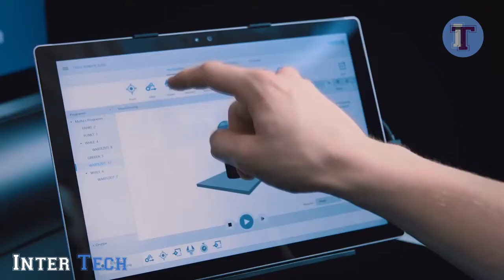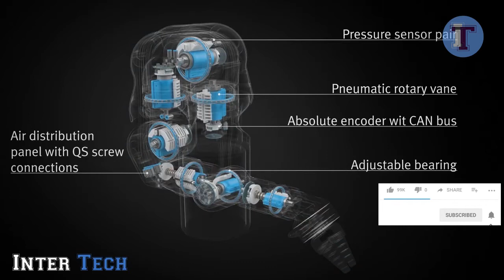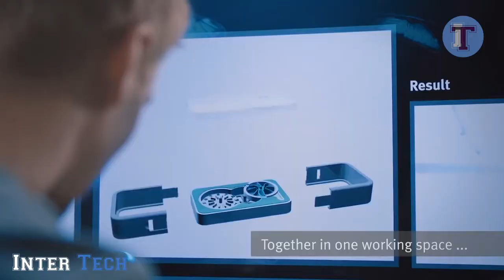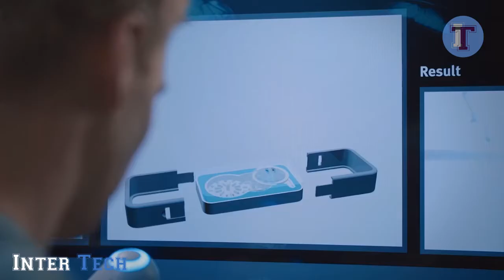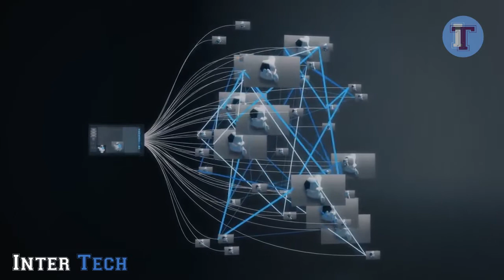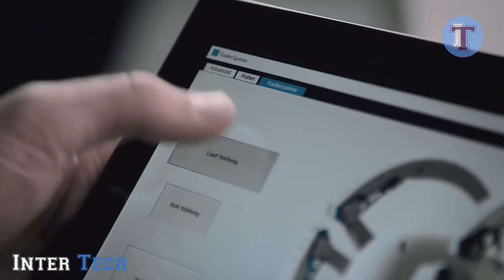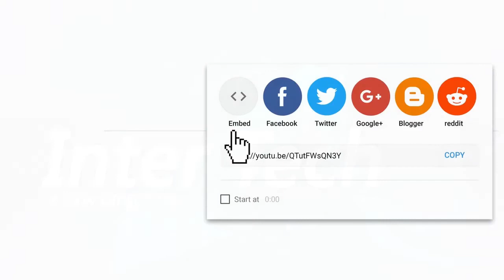HEIG LEVEL BIOMECHANICS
Inter Tech
A New Direction

Music Credit